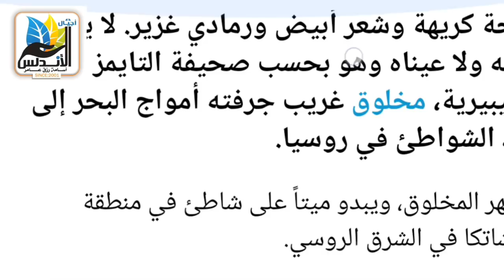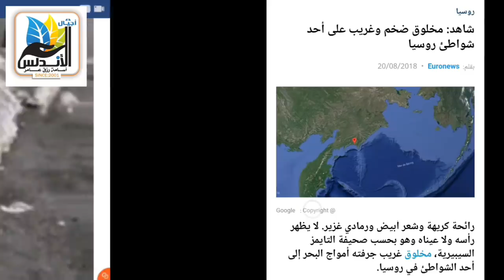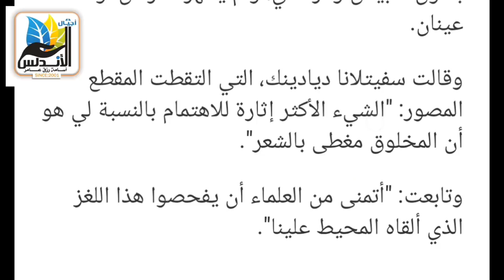مخلوق ضخم وغريب في روسيا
ظهور مخلوق غريب في روسيا كثيف الشعر
كائن غريب يثير الجدل على شاطئ في روسيا